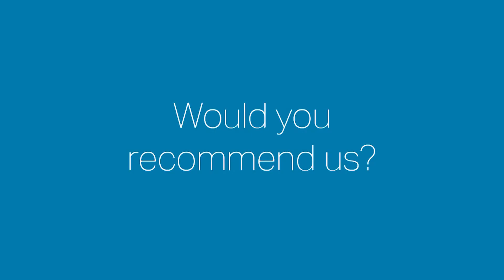Mailbox Store Grand Opening: Mail Call Commerce | MBD Testimonial